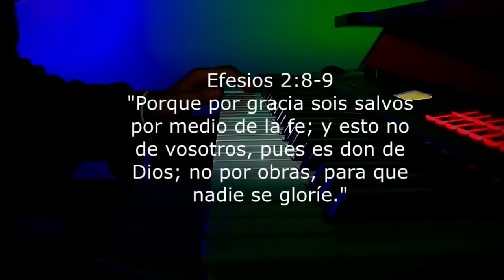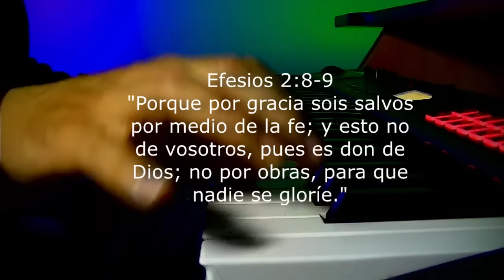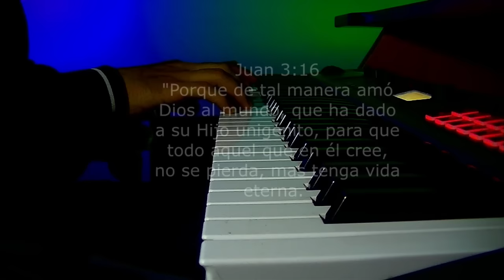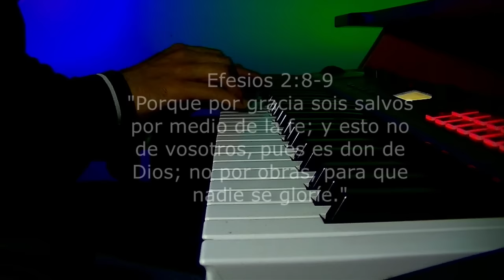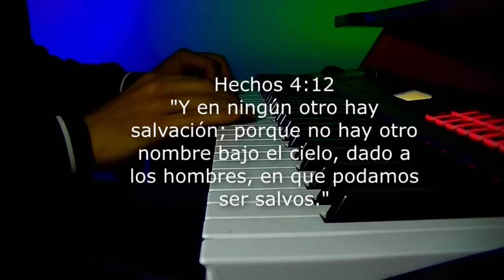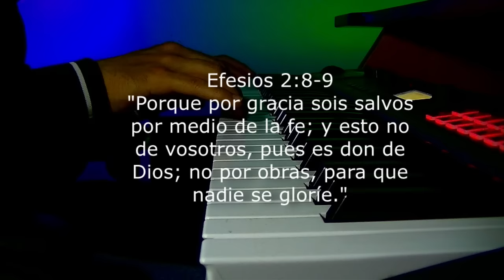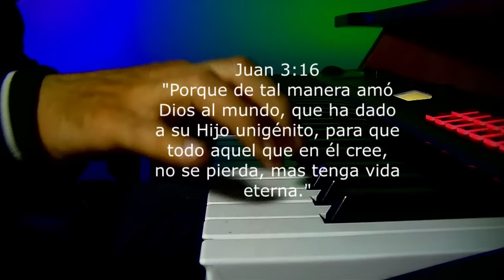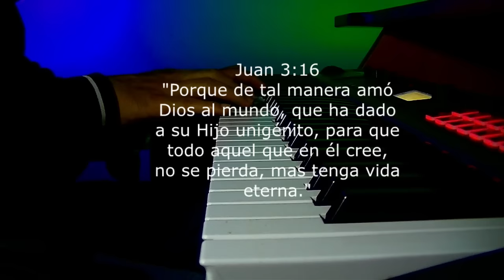1 hora // Musica Cristiana Instrumental - Sin Anuncios Intermedios - Instrumental Para ministrar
Proverbios 16:7
"Cuando los caminos del hombre son agradables a Jehová, aun a sus enemigos hace estar en paz con él."

1 hora // Musica Cristiana Instrumental - Sin Anuncios Intermedios - Instrumental Para ministrar

Este pasaje resalta el poder de la oración y cómo, incluso en nuestras debilidades, la fe en Dios puede tener un impacto profundo.